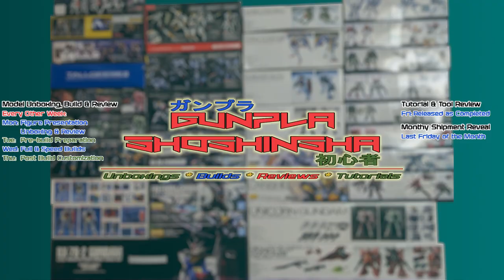Gunpla Post Build Customization: FMTWFM XVX-016 Gundam Aerial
This video contains the post build customization of the Bandai Gunpla model kit Full Mechanics XVX-016 Gundam Aerial from the series Mobile Suit Gundam The Witch From Mercury in the Ad Stella (AS) timeline. This is part of the FMTWFM model kit line.

Chapters:
00:00:00 - Intro
00:00:09 - Decal Application